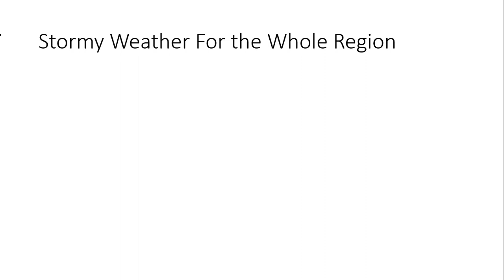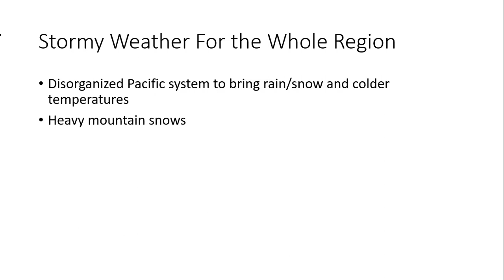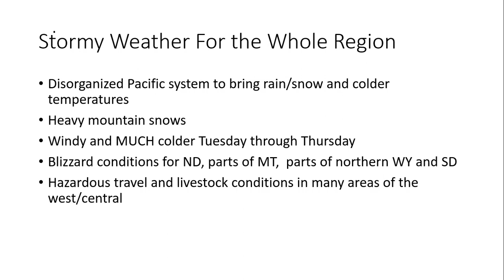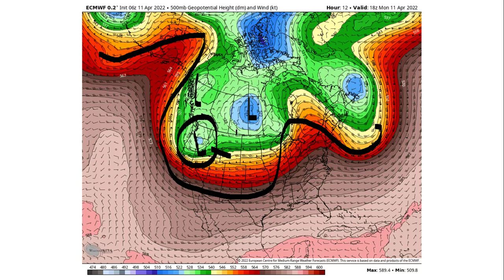4.11.2022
Stormy weather for many over next few days.